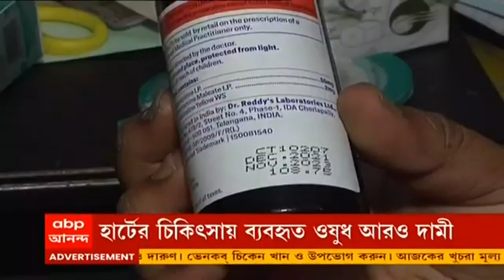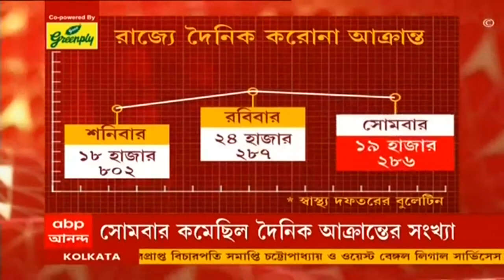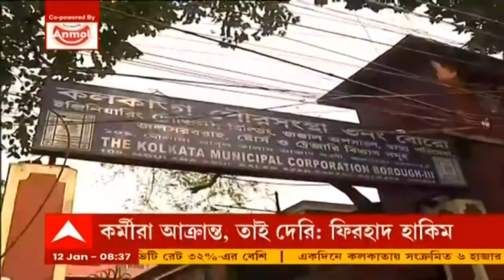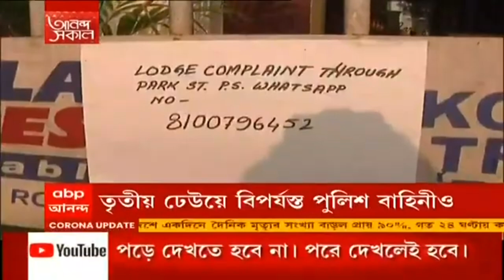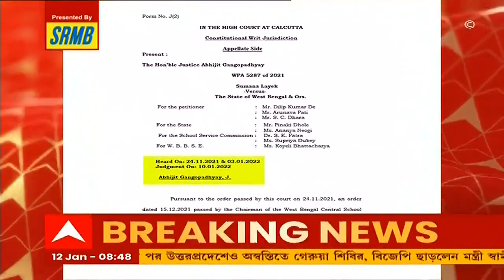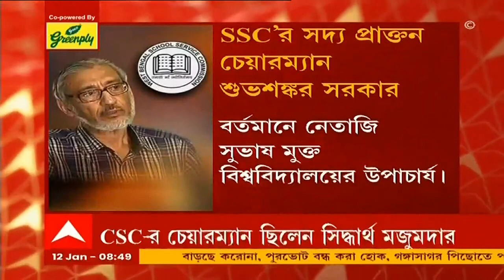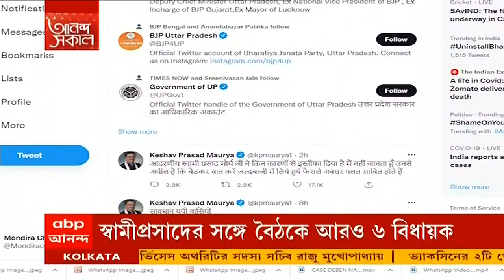Ananda Sakal (Seg 2): করোনাকালে ঊর্ধ্বমুখী ওষুধের দাম ঘিরে মাথায় হাত মধ্যবিত্তের| Bangla News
করোনাকালে ঊর্ধ্বমুখী ওষুধের দাম। বাড়ছে হার্ট, ফুসফুস ও ডায়াবিটিসের চিকিৎসায় ব্যবহৃত ওষুধের দাম। উত্তরোত্তর ওষুধের দাম বৃদ্ধির জেরে চিন্তা বেড়েছে সাধারণ মানুষের।

পশ্চিমবঙ্গে রবিবারের তুলনায় সোমবার কমেছিল দৈনিক নমুনা পরীক্ষার সংখ্যা। সেই সঙ্গে কমেছিল দৈনিক করোনা আক্রান্তের সংখ্যাও। কিন্তু, আচমকা একদিন নমুনা পরীক্ষার সংখ্যা কমার কারণ কী? প্রশ্ন তুলেছেন অনেকে। মঙ্গলবার কলকাতার বিভিন্ন বরোয় দেখা গেছে RT-PCR পরীক্ষা হচ্ছে গড়ে ১৫-২০ জনের। যদিও, মেয়রের যুক্তি, কর্মীসংখ্যা কম বলেই এই পরিস্থিতি।

কলকাতা পুরসভায় বাড়ছে করোনা আক্রান্তের সংখ্যা। এখনও পর্যন্ত, ১ হাজার কর্মী আক্রান্ত হয়েছেন। স্বাস্থ্য ও জঞ্জাল সাফাই বিভাগের অবস্থা সবথেকে খারাপ। করোনা পরিস্থিতিতে, পুরসভার মাসিক অধিবেশন টাউন হলে করার সিদ্ধান্ত নেওয়া হয়েছে।